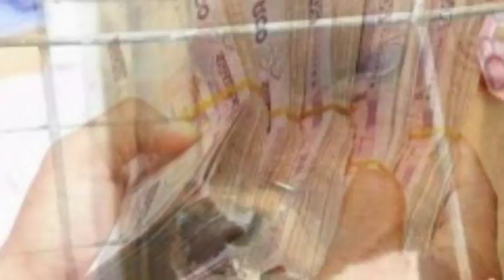রমজান আলীর টাকা কিভাবে গরু খেয়ে ফেলল দেখে নিন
রমজান আলীর টাকা কিভাবে গরু খেয়ে ফেলল দেখে নিন Ramjan Ali